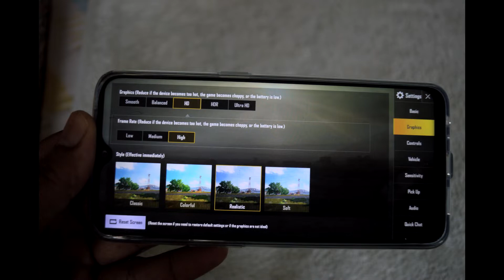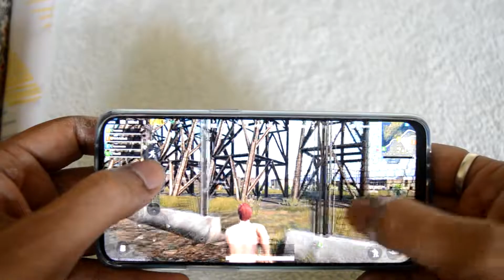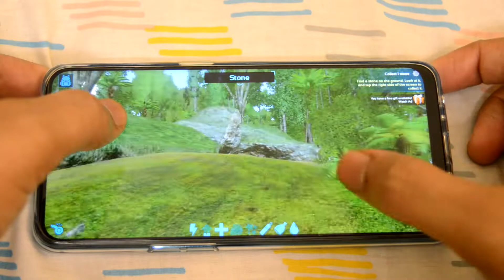Realme 2 Pro Gaming Performance Test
Realme 2 pro gaming benchmarks - Tested in latest popular games

Games used for the test

pubg (player unknown's battle grounds) - high graphics
asphalt 9